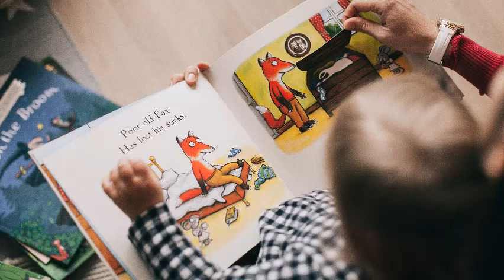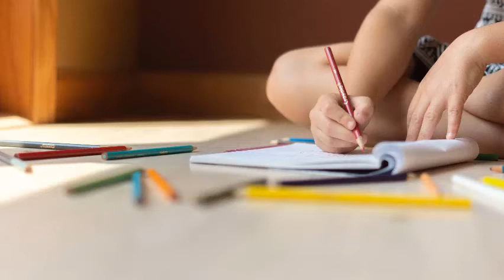KIDS MUSIC (PART-1) ЛУЧШАЯ МУЗЫКА ДЛЯ ДЕТЕЙ И МАМ. BEST MUSIC FOR CHILDREN AND MOMS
Музыка способствует всестороннему развитию ребёнка и помогает формированию навыков для будущего обучения в школе, в особенности навыков для освоения языка и чтения.